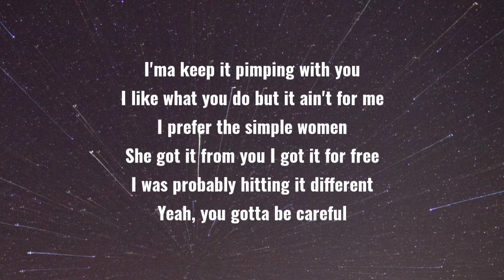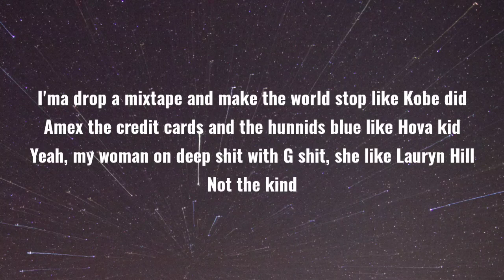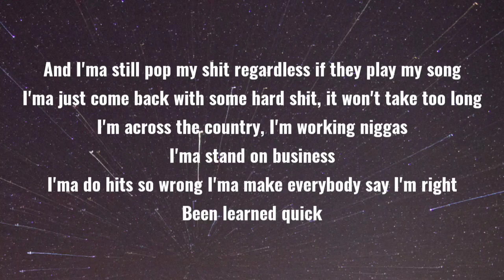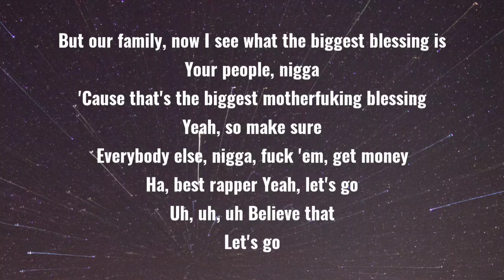Dababy - DOO-WOP (Freestyle) (Lyrics)